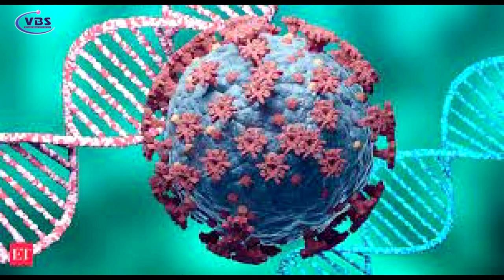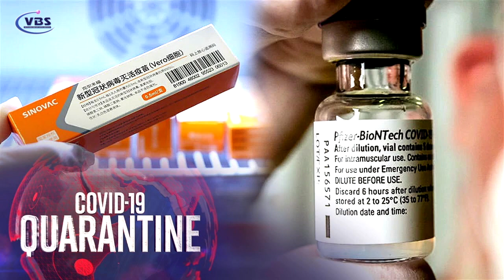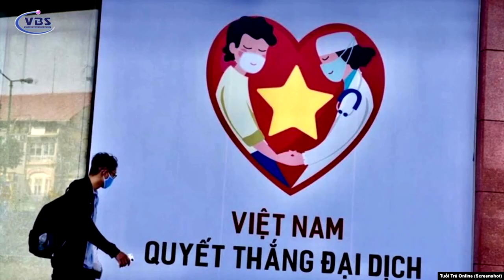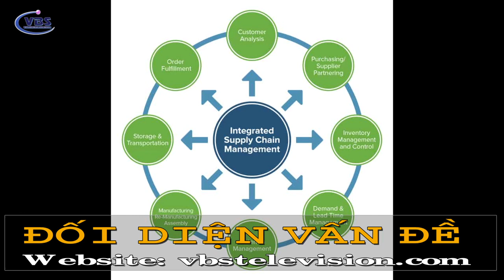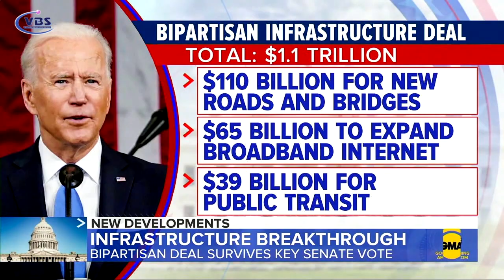Dân Mỹ bắt đầu chán nãn chính sách kinh tế của TT Biden